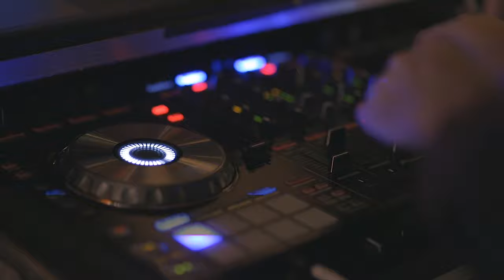[MV] 해방 -MadB광종(매드비광종)-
[MV] 해방
MadB광종 (매드비광종)

지친 일상으로부터 해방되고 싶은 마음을 담은
감성적인 Melodic Dubstep, Future Bass 장르의 음악이다

감성적인 멜로디와
덥스텝의 강한 사운드를 담고 있다.

[Credit]

01_MadB광종_해방
Lyrics by MadB광종
Composed by MadB광종
Arranged by MadB광종
Mixed by MadB광종
Mastered by MadB광종
Vocal by MadB광종
Recorded by MadB Studio